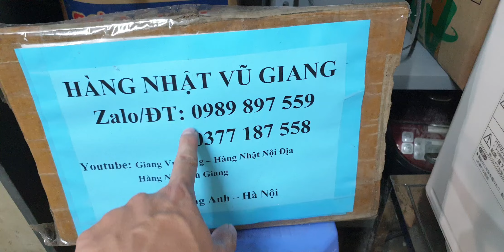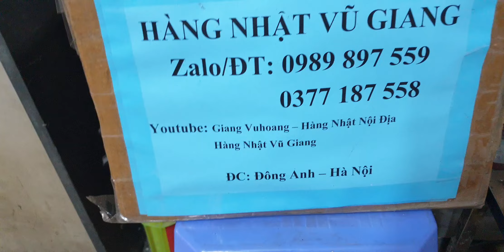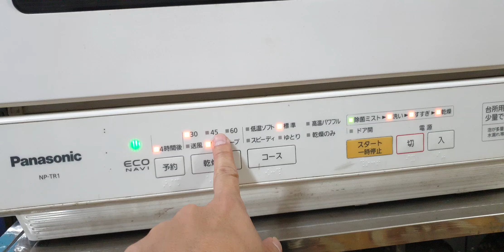#0989897559- Chỉ 2,5 triệu thôi ạ đã có máy rửa bát Nhật rồi ạ, lại còn bao hành 2 năm